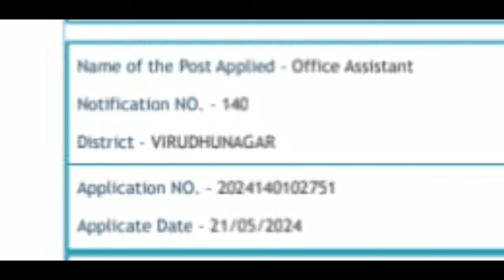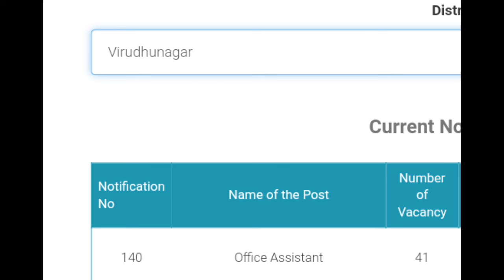How many candidates applied to Madras Highcourt Recruitment? District wise - Viruthunagar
@MahiInformationchannel Applications are invited from eligible candidates ONLY THROUGH ONLINE MODE for direct recruitment to the posts